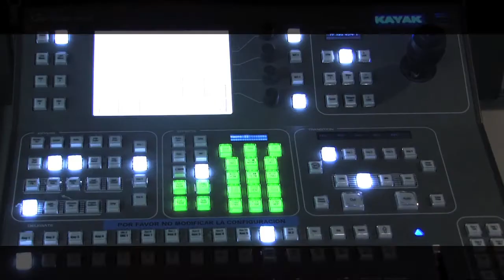Lantana - (1/2) Entrevista en Radio3 ("En La Nube")